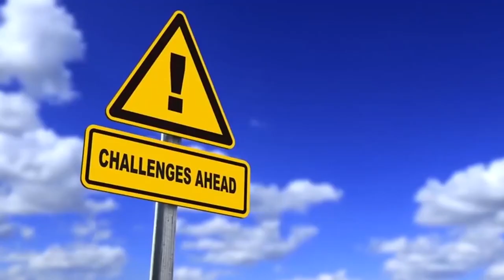Judge Judy Exposes Sad SCAMMER...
Judge Judy Exposes ANGRY SCAMMER!

This courtroom programme stars former family court judge Judy Sheindlin. Each episode finds Judge Judy presiding over real small-claims cases inside a televised courtroom. Her no-nonsense, wisecracking approach has been unsuccessfully copied by other TV court judges.